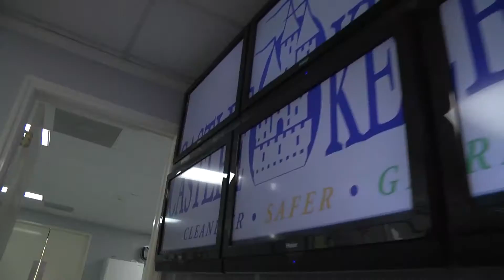Apply Today at Castle Keepers House Cleaning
Have you ever wanted to work at a company that would invest in you and make you the very best at what you do? Then Castle Keepers House Cleaning is the company for you. Let's step inside the 10,000 square foot training facility and headquarters and show you what we have in store. First I'll take you into our classroom where our team members meet in the morning. This is where they get their in-service training and their team assignments for the day. Next, this is our full residential training facility. As you see we have everything that you'll encounter in the field. Before our technicians step foot in a client's home, they are taught every aspect of house cleaning from vacuuming to dusting to everything in between. We provide you with the very best equipment. We're constantly buying new equipment and investing in you with training and equipment. Let's go check out the shop. At Castle Keepers House Cleaning, we have been doing this for 20 + years. We're very well organized. We don't send you out in the field just to wing it. We maintain your equipment and vehicles. We provide you with everything you need in order to be effective and efficient, from vacuum cleaners to high quality microfiber cloths. At Castle Keepers House Cleaning we maintain a fleet of vehicles. We provide all the insurance, the gas, so all you have to do in the morning is grab your equipment, load up your car, and go service your clients. Welcome to the Support Center. Here is where we make all of our sales. We deal with client issues--every aspect of support that you won't have to deal with out in the field. Castle Keepers House Cleaning has branches across the United States. We are a recognized leader in the residential cleaning business. If you're looking for a company that's willing to invest in you, go to castle-keepers.com and click on the jobs tab, and apply today.